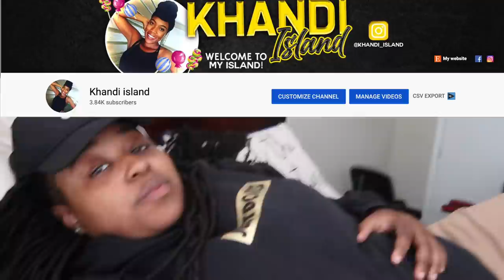Lets have a BABY prank on my SHORTY *GETS REAL*